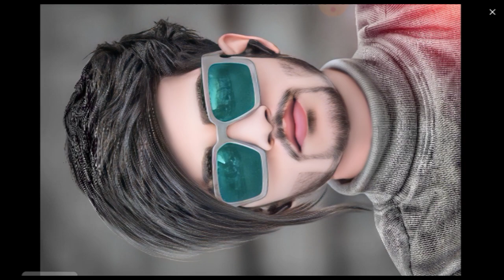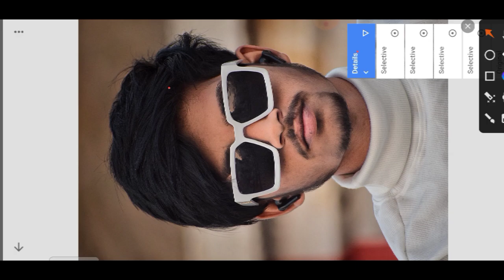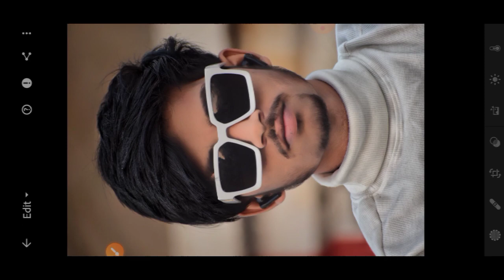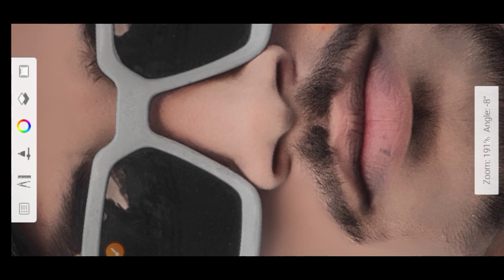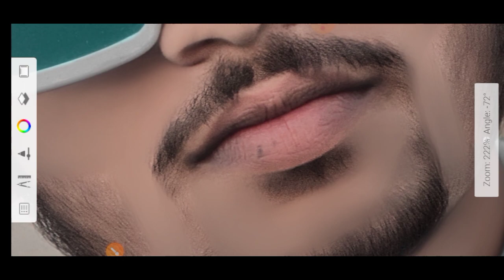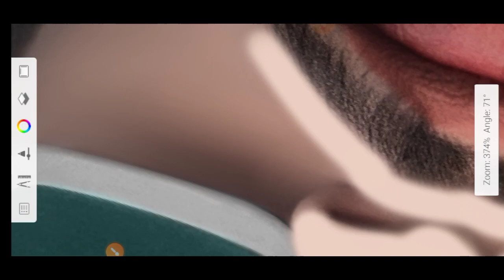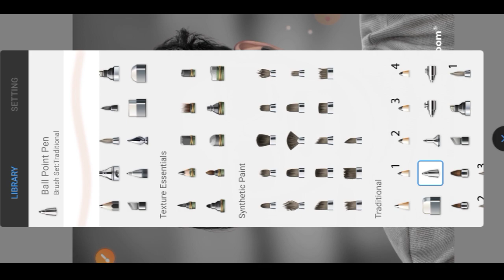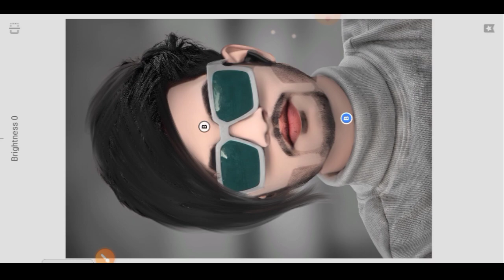HDR + HD Autodesk Face Smooth Kaise Karen || Face ko smooth full hd Hair kaise Banaye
HDR + HD Autodesk Face Smooth Kaise Karen || Face ko smooth full hd kaise Karen || Face Smooth

यदि आप इस चैनल पर नए हो तो😊😊😊
ताकी कोई भी वीडियो आए तो 🤗🤗🤗
आप को जल्दी से नॉटिफिशन मील जाए 🤗🤗🤗🤗

new channel pura support kijiye ☺️🤞🔥

  __________________subscribe 🔥🔥🔥
      ______________________like ☺️😊☺️😊
_____________________comment 🤗🤗🤗🤗